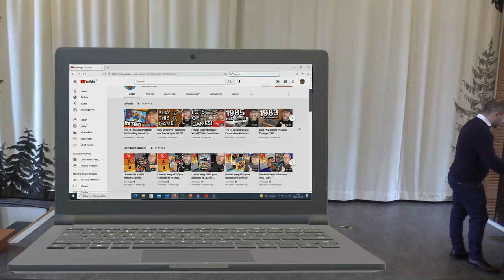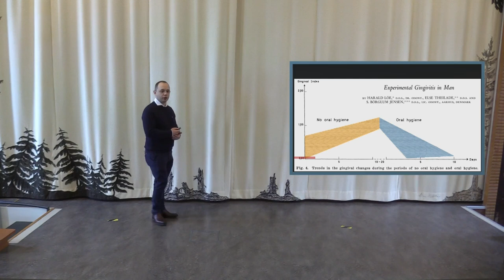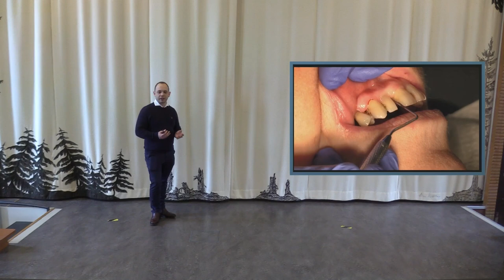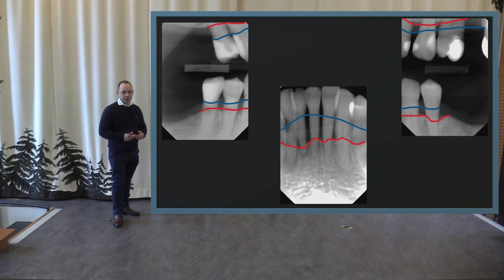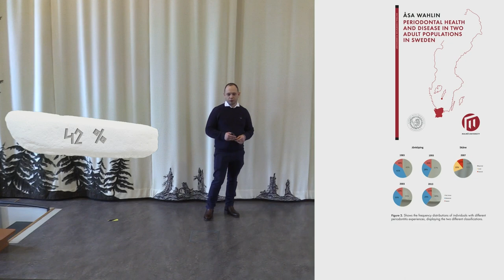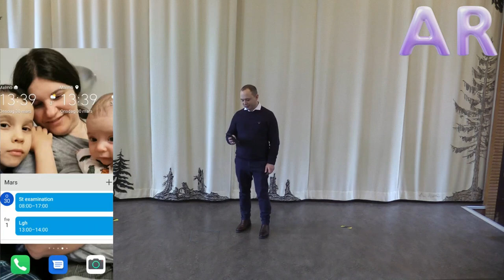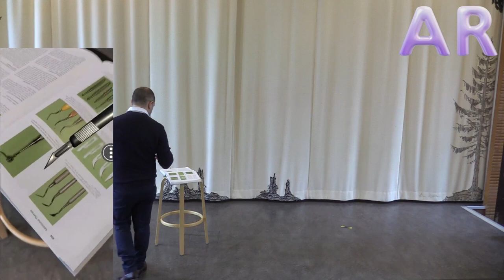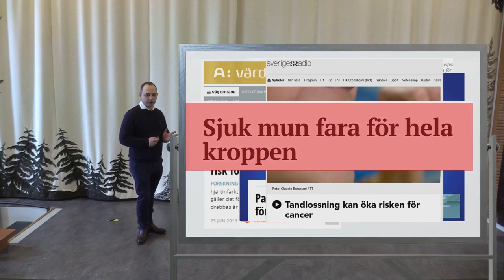Parodontit - från antiken till TV spel (Periodontitis - From the Antique to video games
Föreläsning som en del av examination för ST-tandläkare i parodontologi. En beskrivning av vad parodontit är, hur man har sett på denna sjukdom genom historien och hur framtiden kan se ut i behandlingen av denna sjukdom.

Föreläsare: Aleksandar Milosavljevic

A lecture as a part of an examination for a resident in periodontology. A description of what periodontitis is, how it has been views through history and what to expect in the future in the treatment of this disease.

Lecturer: Aleksandar Milosavljevic

Referenser:
3D Modeller:
Antik Grekisk statys: Sketchfab CC0
Dr. Mario: Sketchfab by projectmgame
Ganesha: Sketchgab by Geoffrey Marchal
Hippocrates: Sketchfab by mnaglak
Etrusk: Sketchfab by saeba
Mesopotamisk sten: Sketchfab by oghamin3d
Bok: Sketchfab by Zayfert1999
Fauchards instrument: Wikipedia
Bakterie: Google Poly
Batman: Sketchfab by nitwit.friends
Immuncell: Google Poly
Tand: Google Poly
Ben: Google Poly

Bilder:
Susruta Samhita: Wikipedia
Etruskring: Wikipedia
Fixerade tänder med guld: Skea et al. 2010
Gustav Vasa: Wikipedia
Pierre Fauchard: Wikipedia
Parodontit stadier: Oral B

Vetenskapliga referenser in order of appearence:
Brkić, Z., & Pavlić, V. PERIODONTOLOGY: THE HISTORICAL OUTLINE FROM ANCIENT TIMES UNTIL THE 20TH CENTURY.
Hippocrates 1928: 258-265
Loevy, H. T., & Kowitz, A. A. (1997). The dawn of dentistry: dentistry among the Etruscans. International Dental Journal, 47(5), 279-284.
Neiburger EJ. Dentistry in ancient mesopotamia. J Mass Dent Soc. 2000 Summer;49(2):16-9. PMID: 11324038.
Lindberg, B. S. (2017). Inte vid helt sunda vätskor: Gustav Vasa och hans söner ur ett medicinhistoriskt perspektiv. Uppsala universitet.
Armitage, G. C. (2020). A brief history of periodontics in the United States of America: Pioneers and thought‐leaders of the past, and current challenges. Periodontology 2000, 82(1), 12-25.
Mills, G. A. (1878). The So-Called Riggs' Disease and Its Treatment. The American Journal of Dental Science, 11(12), 563.